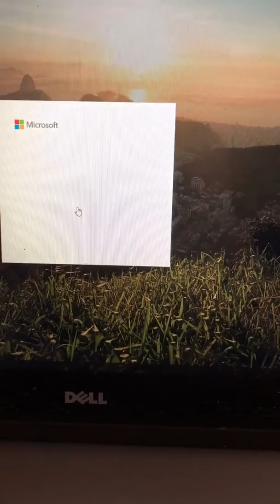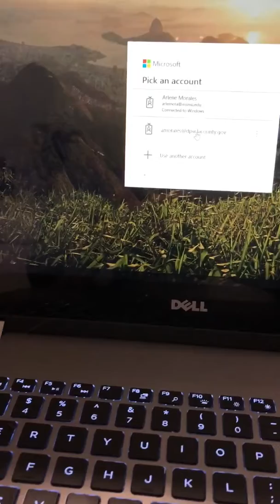3/19/20 There is a hacker on my laptop messing with my telecommuting